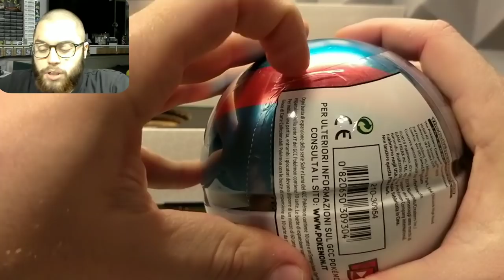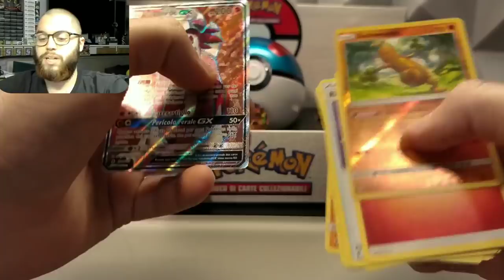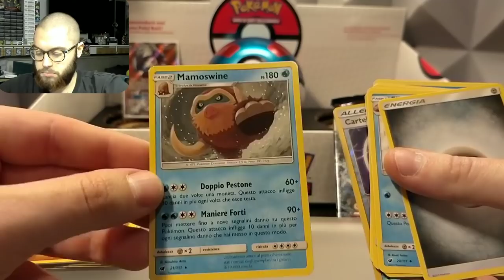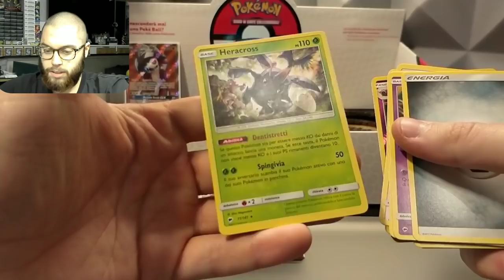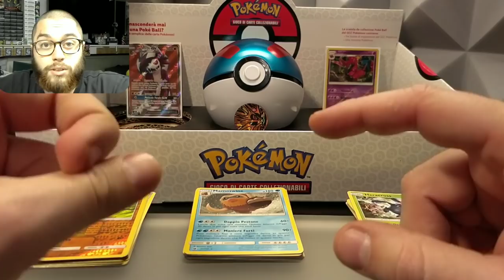APERTURA MEGABALL TIN 2019 ! TROVO UN'ALTRA FULLART CHE MI MANCAVA ✌️ POKÉMON PACK OPENING!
La Megaball TIN 2019 contiene
-3 pacchetti
-1 medaglietta

Buona visione ;)

PS. Video consigliato :

1° PSA ! THE LION KING - Leonardo Jim C ( POKÉMON RE-EDIT ) ecc...

E poi.